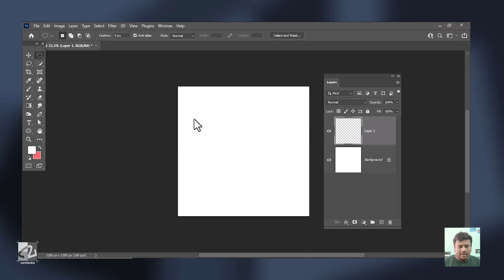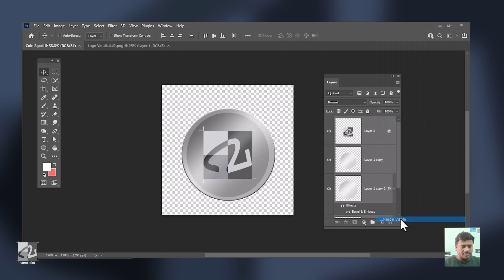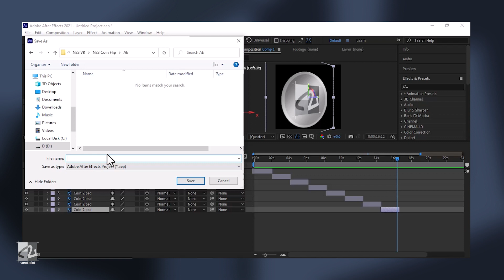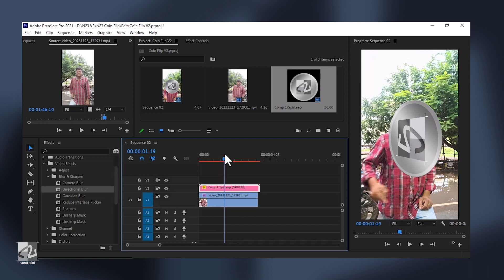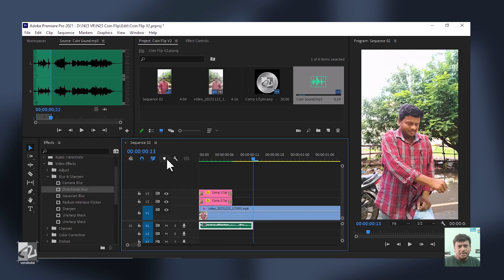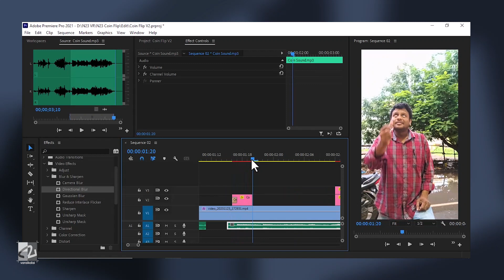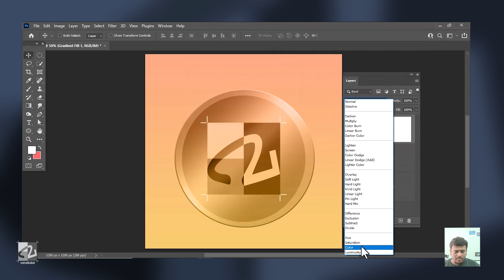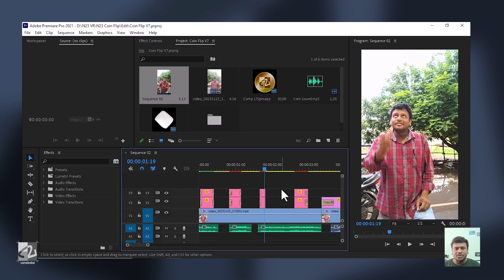Coin Flip Style | Sivaji The Boss | Reel Edit in Adobe Premiere Pro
Coin Flip Style - Sivaji The Boss Effect
Trending Reel Edit in Adobe Premiere Pro
Tamil Tutorial

For  one-to-one personal online training in Adobe Indesign / Photoshop / Illustrator / Premiere Pro

Best deals @ Amazon on Computers and Accessories

உங்கள் சந்தேகங்கள், கருத்துக்களை கமென்ட் ஆக பதிவு செய்யுங்கள்.

அடோப் இன்டிசைன், போட்டோஷாப், இல்லஸ்டிரேட்டர், ப்ரீமியர் ப்ரோ முதலிய சாப்ட்வேர்களில் ஆன்லைனில் நேரடி வழிகாட்டுதலில் பயிற்சி பெற விரும்புபவர்கள் என்னை தொடர்பு கொள்ளுங்கள்

அமேசானில் கம்ப்யூட்டர் மற்றும் ஆக்ஸசரிஸ் பொருட்களில் சிறந்த ஆஃபர்களை அறிய